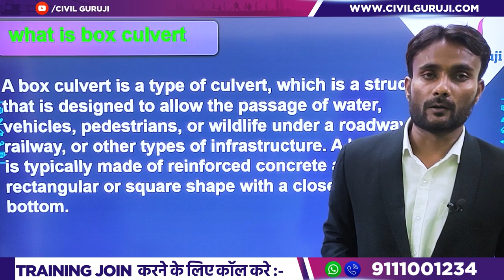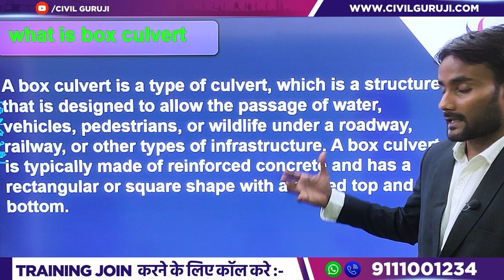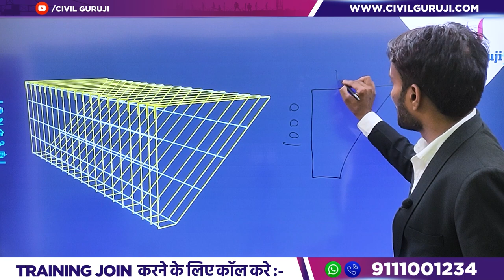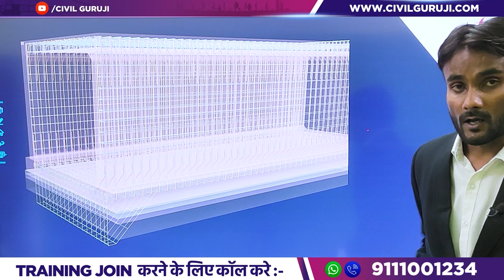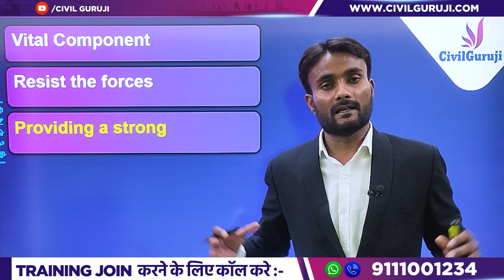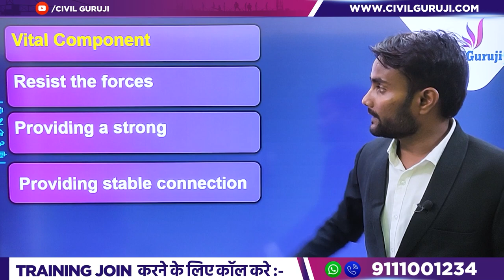What is Shear Key in Box Culvert | Why Shear Key Provided In Box Culvert | How Shear key works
In this video Er. Vivek Kumar Gond, Corporate Trainer of Civil Guruji Explains What is Shear Key in Box Culvert | Why Shear Key Provided In Box Culvert | How Shear key works

In this video, we will explore the concept of shear keys in box culverts. We'll learn what shear keys are, why they are provided in box culverts, and how they work. Shear keys play a crucial role in enhancing the stability and load-bearing capacity of box culverts, and understanding their purpose and functioning is essential for civil engineers and construction professionals. Join us to dive into the details of shear keys and gain valuable insights into their significance in box culvert design and construction..